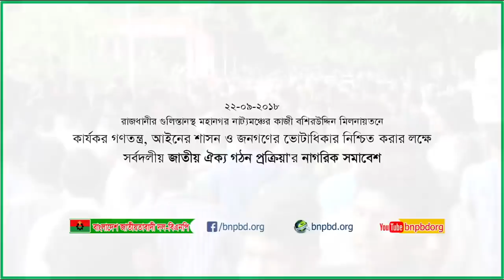'জাতীয় ঐক্য প্রক্রিয়া' আয়োজিত 'নাগরিক সমাবেশ'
কার্যকর গণতন্ত্র, আইনের শাসন ও জনগণের ভোটাধিকার নিশ্চিত করতে সর্বদলীয় জাতীয় ঐক্য গড়ে তোলার লক্ষ্যে 'নাগরিক সমাবেশ' সমাবেশ অনুষ্ঠিত হয়।

শনিবার (২২ সেপ্টেম্বর) বিকেলে রাজধানীর গুলিস্তানে মহানগর নাট্যমঞ্চে 'জাতীয় ঐক্য প্রক্রিয়া' এ সমাবেশের আয়োজন করে।